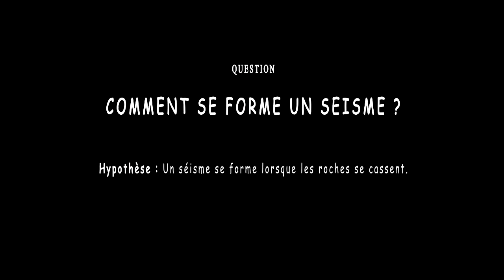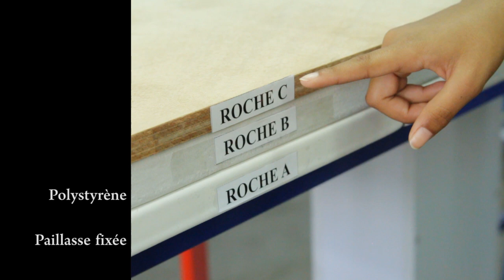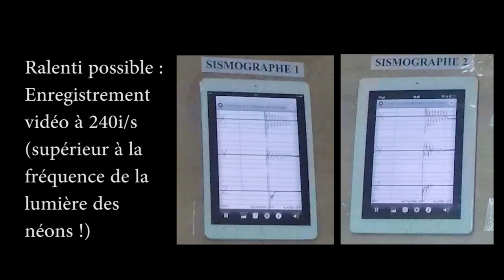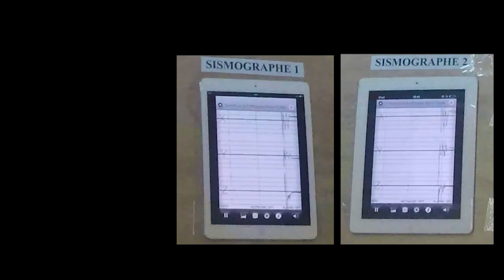Modélisation - Expliquer comment se forme un séisme (Version 2)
Modélisation - Expliquer comment se forme d'un séisme.

Réalisé au Collège Bourbon (Ile de La Réunion).